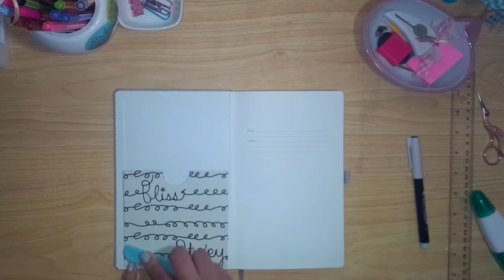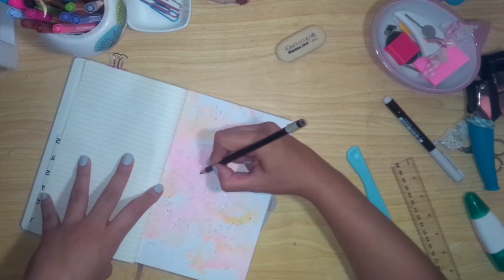Resumen 6 meses en mi Bullet Journal + Portada de Julio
¿Donde puedes contactarme?